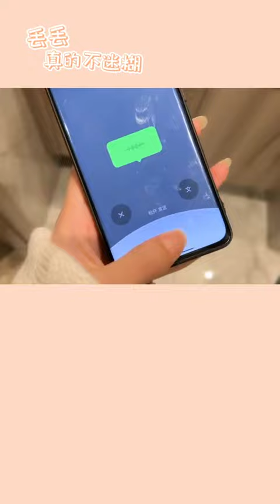【丢丢真的不迷糊】《一生要强的无聊男人们》vlog日常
抖音快手小红书 + 搞笑 + 抖音合集 | 丢丢真的不迷糊：《一生要强的无聊男人们》vlog日常